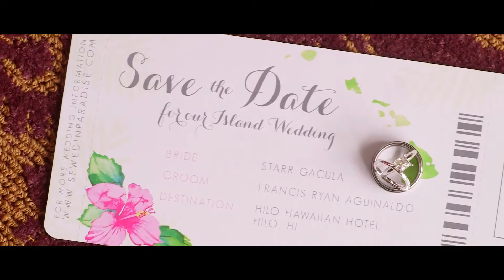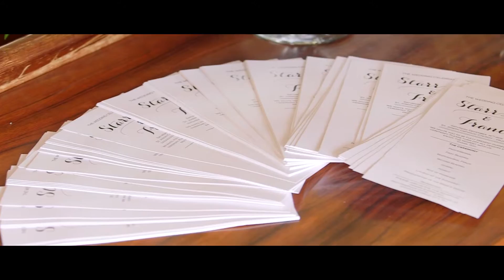Starr & Francis Highlight